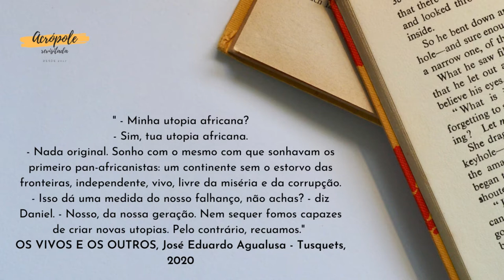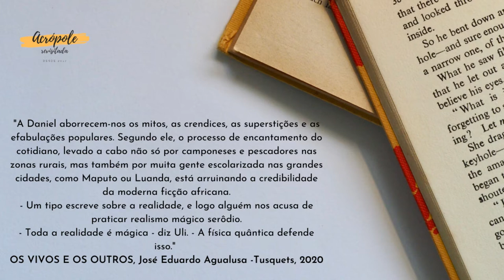OS VIVOS E OS OUTROS - José Eduardo Agualusa (RESENHA)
No vídeo de hoje, falo sobre o livro "Os vivos e os outros", do escritor angolano José Eduardo Agualusa.

Você já leu esse autor ou esse livro?  Escreva aí nos comentários.

Para participar do grupo da Acrópole no Telegram, acesse:
Para participar do grupo do Veredas: um clube de leitura no Whatsapp, acesse: